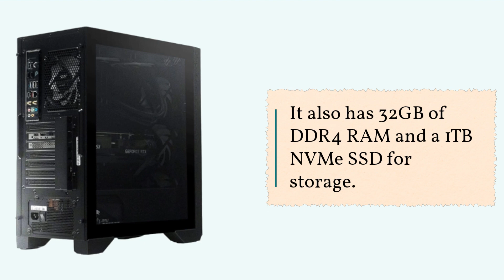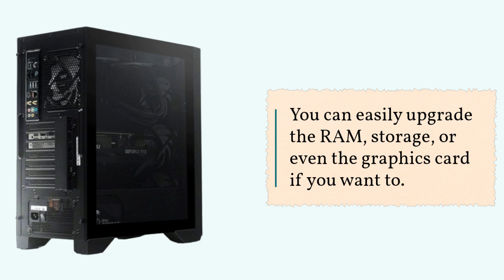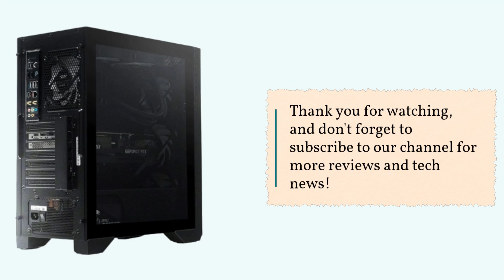MSI Aegis RS Alder Lake: Gaming Desktop Beast? | Review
Amazon Product Name : MSI Aegis RS Alder Lake

In this video review, we take a close look at the MSI Aegis RS Alder Lake - a high-performance gaming desktop designed for hardcore gamers and enthusiasts. We explore the desktop's features, capabilities, and overall performance, including its powerful processor, advanced graphics options, and customizable RGB lighting effects. We'll also discuss the desktop's cooling system, connectivity options, and expandability. Whether you're looking for a gaming desktop that can handle the latest AAA games, run demanding creative software, or simply want a powerful and versatile desktop for work and play, this review will help you determine if the MSI Aegis RS Alder Lake is the right choice for you.